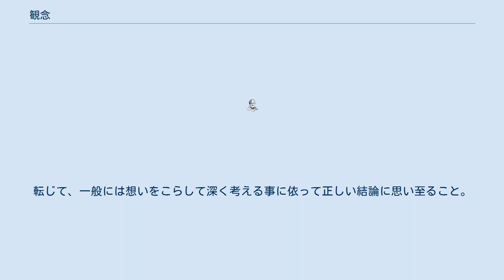観念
観念（かんねん、英: idea、希: ιδέα）は、プラトンに由来する語「イデア」の近世哲学以降の用法に対する訳語で、何かあるものに関するひとまとまりの意識内容のこと。
元来は仏教用語。
 「イデア」は、何かあるものに関するひとまとまりの意識内容を指し、デカルトによって近世哲学的な意味で再導入された。
 論者によって厳密にいえば定義は異なる。
プラトンのイデアは、客体的で形相的な元型のことであるが、デカルトによって、認識が意識する主観の内的な問題として捉えなおされたため、イデアは、主観の意識内容となり、以降、この意味での用法のものを観念と訳している。
 日本では訳語に観念が当てられる。
日本語の観念は、元来は仏教用語であり、「イデア」以外の意味を持つ（後述）。
 この客観的な外在としてのイデアから、主観的な内在としての観念への移行は、ちょうど、「Object」がそれまでの意識対象・意識内容として主観の内的な何かを意味していたものから、外的な主観の対立物である客観・対象へと移行し、「Subject」が外的な基体・実体（ヒュポケイメノン）から、主観的で内的な主体へと移行した変化に対応している。
 ロックでは観念と物そのものが区別される。
ロックにとって物そのものは観念の対応物でなく観念を引き起こす原因である。
ヒュームでは観念と知覚印象が区別される。
観念は論者によっては感覚的イメージだけを意味することもあり、また概念的で感覚的ではない観念を含むこともある。
バークリーでは観念だけが実在であるとされ、外的な物質の存在は否定される。
 仏教では、観念は仏や浄土などを智慧によって対象を正しく見極め、精神を集中して思い考えること。
『観仏三昧経』等で勧められている。
観想ともいう。
転じて、一般には想いをこらして深く考える事に依って正しい結論に思い至ること。